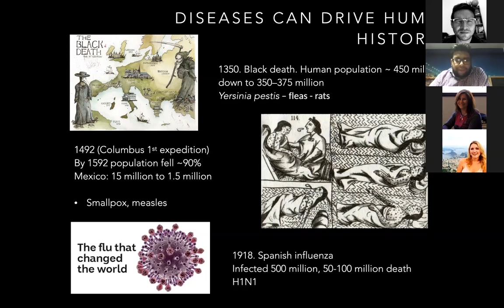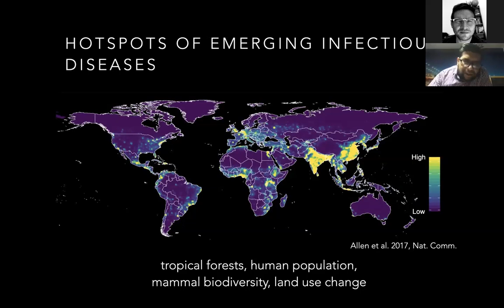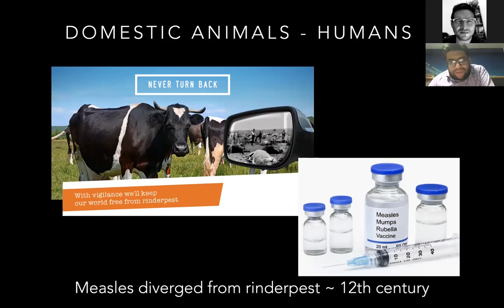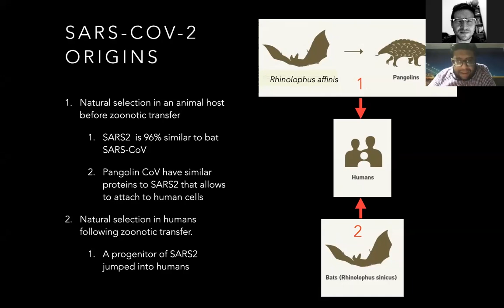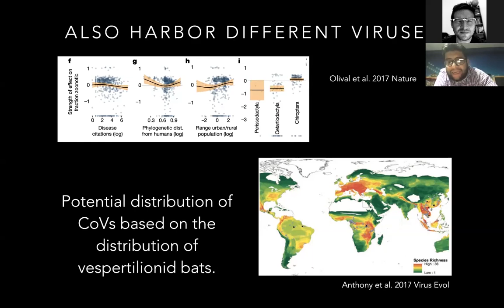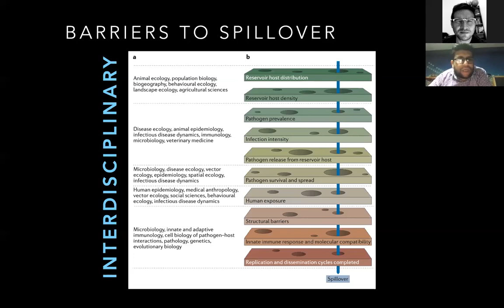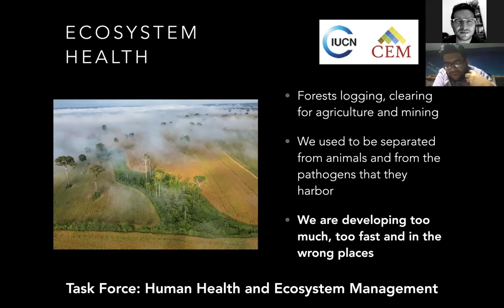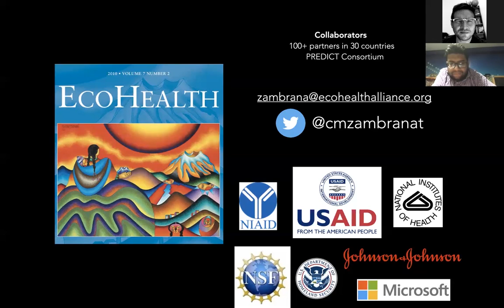An X-Ray of a Pandemic with Carlos Zambrana-Torrelio (ENGLISH) | Pulse of the Planet Webinar Series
EcoHealth Alliance and NatureServe, in collaboration with the Americas-Biodiversity Observation Network, GEO BON, and the IUCN Commission on Ecosystem Management and the Task Force on Human Health and Ecosystem Management, are pleased to announce a special edition of the Pulse of the Planet webinar series.

Once again, humanity collectively faces a pandemic event that challenges us as individuals and as societies. One of the most serious problems we face when a previously unknown pathogen emerges is how to combat disinformation, fear, and panic with science-based evidence. The fear that grips societies can be paralyzing, leading health systems and economies to collapse.

How can we cut through the noise and connect the public and decision-makers to accurate, first-hand information that can help anticipate and prevent disease outbreaks around the world, or respond to them in a timely manner? Scientists at EcoHealth Alliance are working on responding to these questions. Our guest speaker, Dr. Carlos Zambrana-Torrelio, Associate Vice President for Conservation and Health at EcoHealth Alliance and one of the few global experts working on the frontier between human health and ecosystem health, will discuss the current COVID-19 pandemic in the context of the history of human pandemics and cost-effective solutions that were used in other cases like the Nipah virus in Bangladesh, Ebola in Africa, and SARS in China.

A critical element in the evolution of a pandemic is information, which ideally should be shared in real time and harmonized so that it is comparable and actionable. Dr. Zambrana-Torrelio, as part of a multi-disciplinary team that includes veterinarians, mathematicians, ecologists, and economists, has been working for the last 13 years on how tools from epidemiology, ecology, evolutionary biology, and geospatial modeling can be applied to develop a global surveillance program that produces the critical information needed to break the chain of transmission and prevent future outbreaks.

About the Pulse of the Planet Webinar Series
NatureServe, GEO BON and EcoHealth Alliance present a series of webinars delivered by the world's leading experts in biodiversity science. The webinar topics focus on our ability to measure the pulse of the planetary living system. Our goal is to establish the basis for a knowledge-sharing platform in the Western Hemisphere that breaks down geographical barriers while keeping our carbon footprint to a minimum.